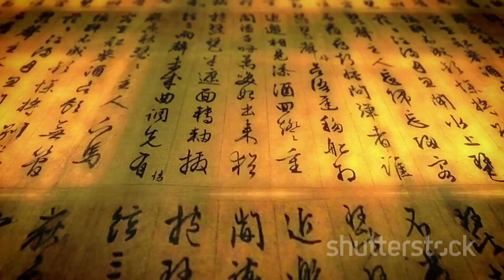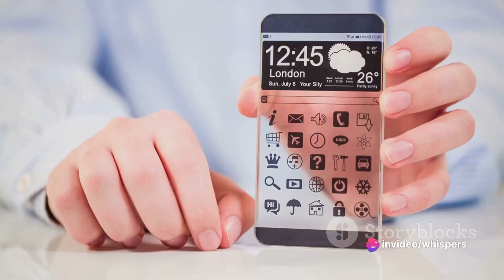Unveiling Medieval Japan A Journey Through time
"Embark on a captivating journey through time with 'Unveiling Medieval Japan: A Journey Through Time.' 🏯⏳ In this immersive YouTube video, we delve into the rich tapestry of medieval Japan, exploring its feudal society, samurai warriors, and vibrant cultural traditions. 🎎🔍 Join us as we unravel the complexities of Japan's medieval period, from the rise of powerful shogunates to the enduring legacy of bushido. MedievalJapan JapaneseHistory TimeTravel"